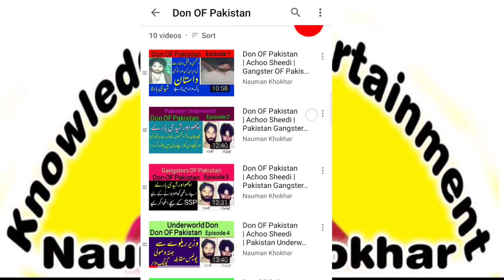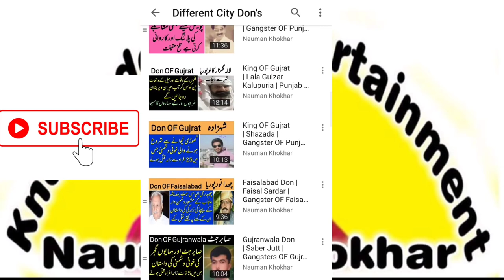King OF Gujranwala Asif Nawaz Cheetha Gangster OF Gujranwala Underworld Don OF Gujranwala Killer